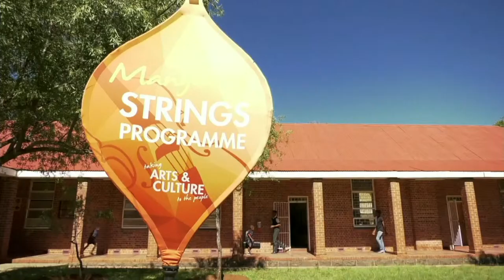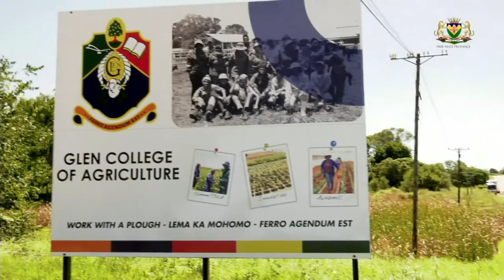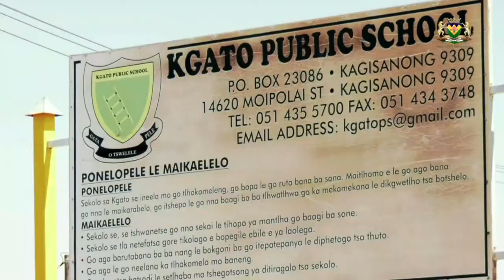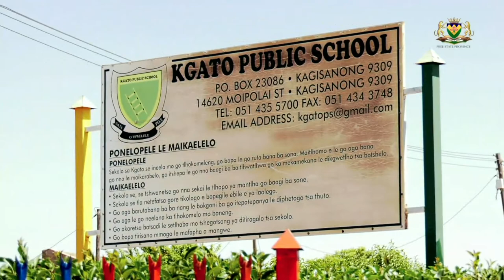The State Of the Province Address (SOPA23) Free State Premier, Dukwana Mxolisi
Date: Today, 28 February 2023
Venue: University of the Free State (Vista Campus), Bloemfontein
Time: 10H00